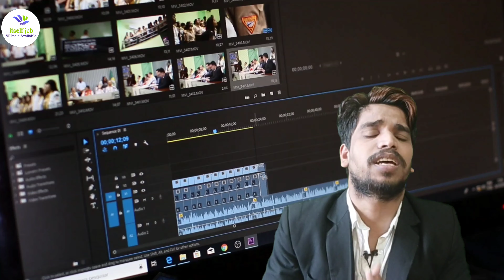Best Part Time Full Time Job | Free Jobs | itselfjob| Freelance | Loha Factory job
freelancer for beginners,
freelancer, freelance jobs from home,